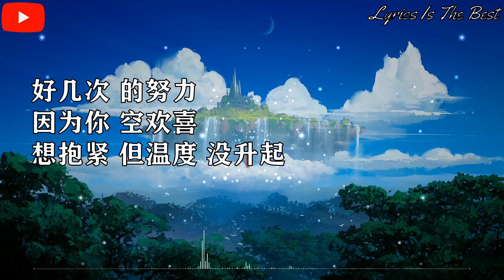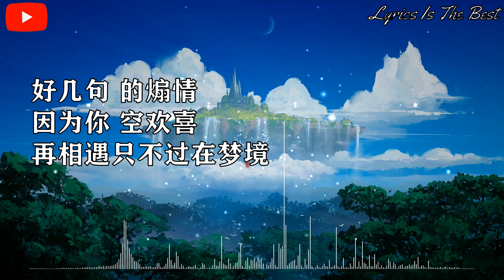王靖雯不胖 - 空欢喜 『好几次，的努力，因为你，空欢喜，想抱紧，但温度 ，没升起。』【动态歌词】抖音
空欢喜 - 王靖雯不胖

词：郑志宏
曲：郑志宏
编曲：辰晨
制作人：郑志宏
吉他：王宝新
和声：夏初安
录音：何岸文
混音：李艺皓
监制：李艺皓
出品：海域文化
歌词贡献：江辉/王靖雯/李艺皓

我不是你
不用余力
就能够随心所欲
对我关心
也只是各取所需
活在你的世界里
三年有余
到现在还看不透你
我不是你
不用余力
就能有共同话题
小心翼翼
只存在我的语气
好几次傻傻的对你
就算我多爱你
好像和你没有关系
好几次 的努力
因为你 空欢喜
想抱紧 但温度 没升起
我可以 笑着去 习惯你
我曾用心对待你
好几句 的煽情
因为你 空欢喜
再相遇只不过在梦境
我远走
你随意
我不是你
不用余力
就能有共同话题
小心翼翼
只存在我的语气
就算我多爱你
好几次 的努力
因为你 空欢喜
我曾用心对待你
好几句 的煽情
因为你 空欢喜
我远走
你随意
好几次 的努力
因为你 空欢喜
我曾用心对待你
好几句 的煽情
因为你 空欢喜
不过是空欢喜